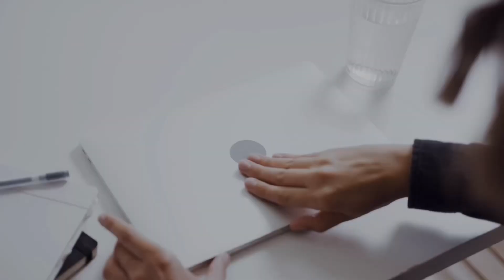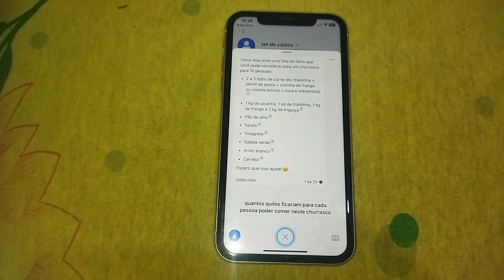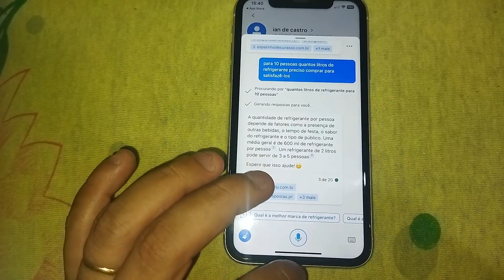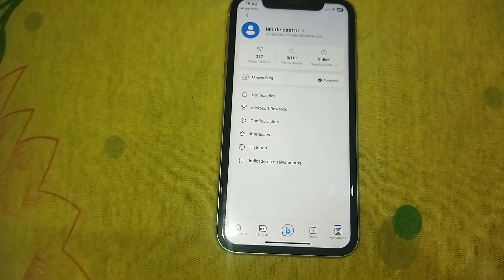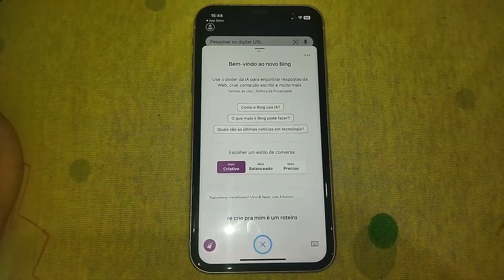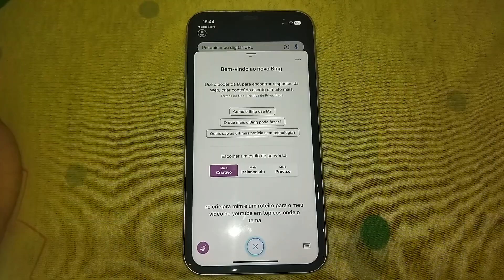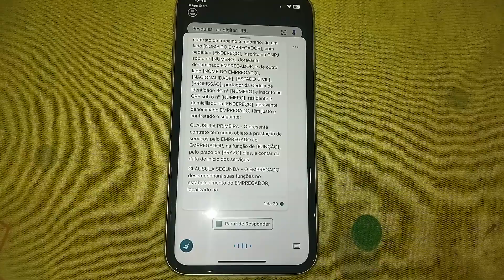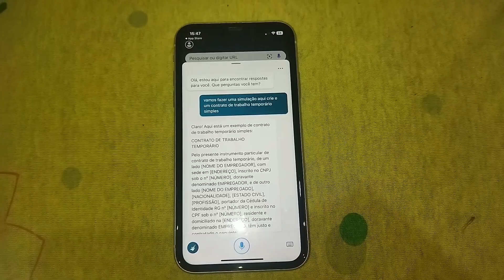Chat GPT-4 no IPHONE como USAR INTELIGÊNCIA ARTIFICIAL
“Como usar o chat GPT-4 no iPhone”

Meu 👇 FACEBOOK
‎@Ian Tavares